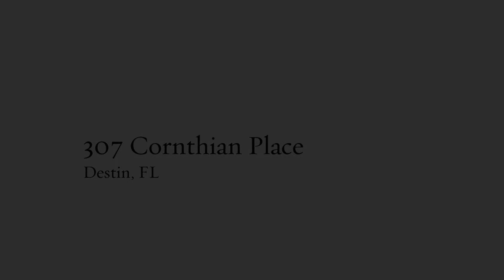307 Corinthian Place Destin, FL